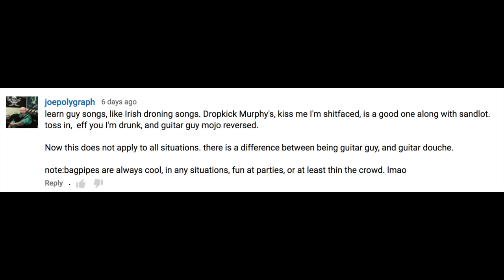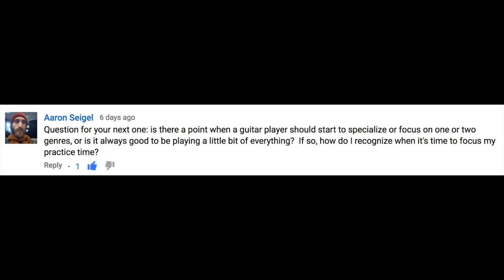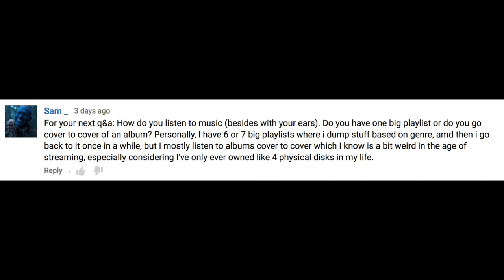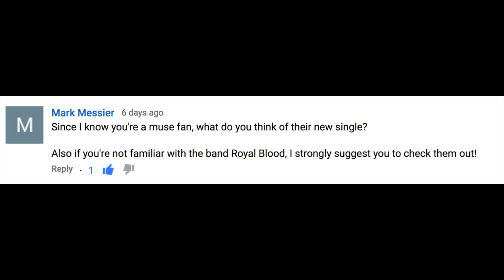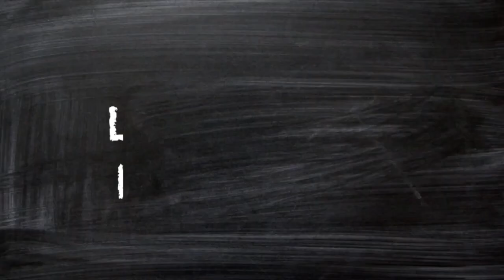Kings of Leon, How Much I Make, Bagpipes and More!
Answering some questions about my unusual bagpipe story, how much money I make on YouTube, when to start learning other genres and when to specialize, the new Muse song 'Dig Down', a salty Led Zeppelin comment and how I listen to music, along with some vintage Kings of Leon.